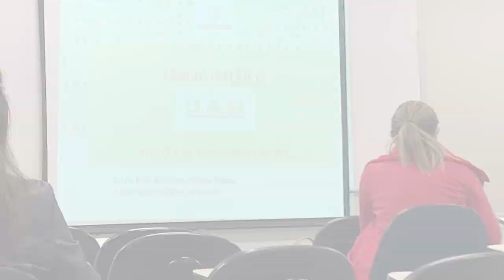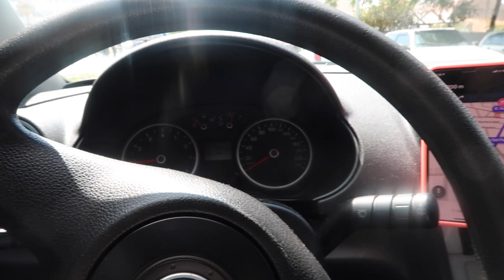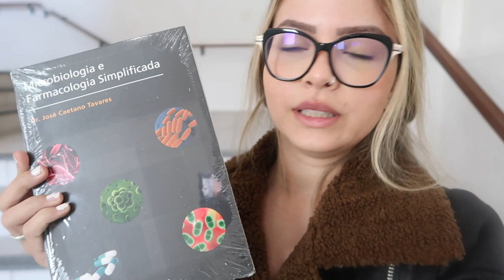VLOG: Rotina de uma estudante de nutrição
* VIDEOS NOVOS TODA TERÇA E SEXTA

* CURSO QUE EU INDICO PARA GANHAR DINHEIRO ON-LINE E EM CASA

* CURSO QUE EU INDICO PARA QUEM QUER SE TORNAR DIGITAR INFLUENCER (crescimento no YouTube e Instagram)

Gerenciar dietas e informações de pacientes a qualquer momento mesmo sem internet.

* Me acompanhe no Instagram: @assucenapassari

Não esqueça do like e do seu comentário, são muito importantes pra mim! ❤️